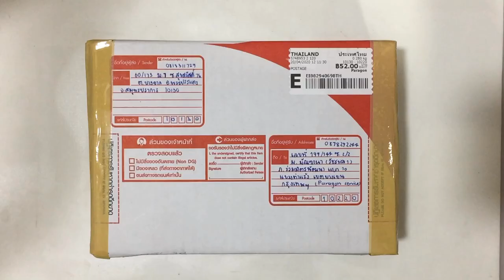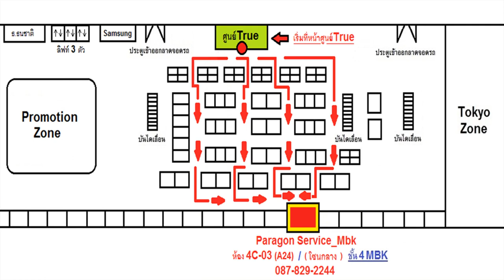iPhone X จอมืด เปลี่ยนจอ ส่งซ่อมจาก พระประแดง สมุทรปราการ ( /087-829-2244)